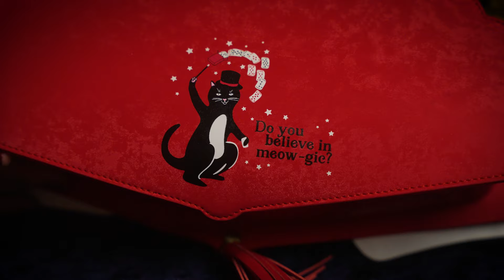Vendula AW23 House of Cards Magic Shop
Abracadabra! Pick a card, any card… Step into the House of Cards Magic Shop to stock up on all your magical purchases. With the bold red and monochrome colour palette, this range really gives us that showbiz feel!

Peer into the windows and be mesmerised by the lenticular effect windows, and reach inside the top hat to find a white rabbit inside perhaps?

The deck of cards Fan bag has to be our favourite bag in the range – it truly is a showstopper! The Tallulah, our new bag shape is also featured in both sizes. How do we manage to create such beautiful bags? A magician never reveals their secrets…

Video by Speeding Films.